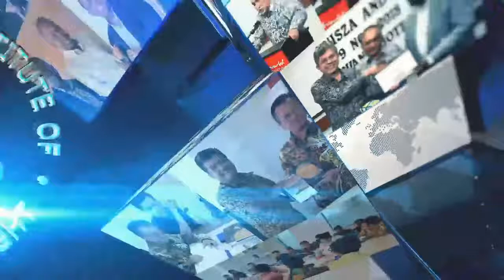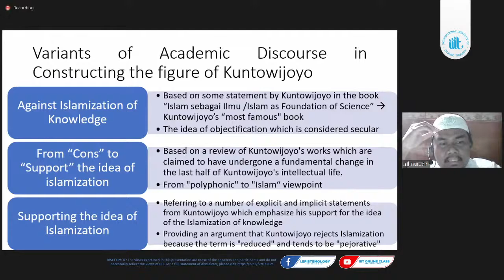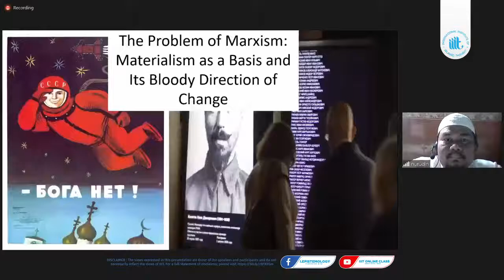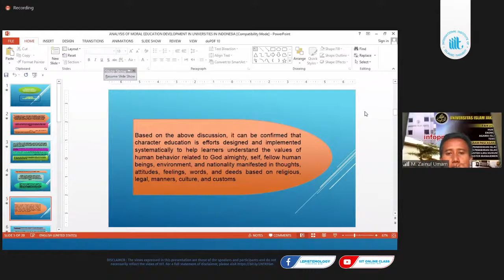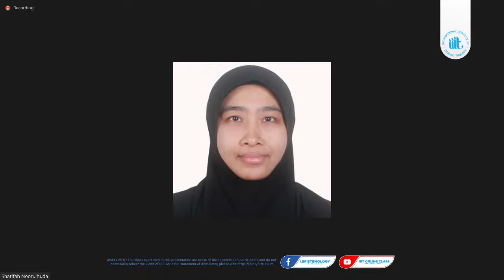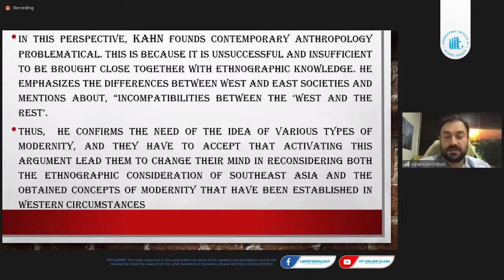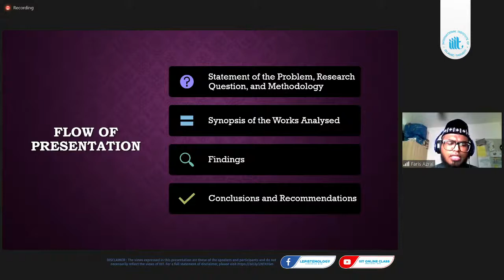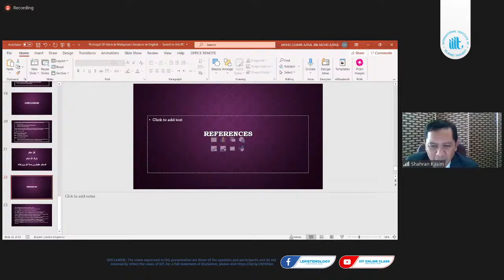1st Session : Sixth FOCUS Conference on Contemporary Islam in the Malays World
Sixth FOCUS Conference on Contemporary Islam in the Malays World: 1st Session

March 16, 2021 – Tuesday
D1-01 10:00 AM - 11:30 AM

 1. Islamization of History: Kuntowijoyo Model
Nurudin Akbar – Universitas Gajah Mada, Indonesia

 2. Analysis of moral education development in universities in Indonesia
M. Zainul Umam - Jakarta Islamic University

 3. The effect of Islamic tradition on resistance to colonial mindset in Malaysia
Alparslan Onbaşi – ISTAC, IIUM

 4. Portrayal of Islam in Malaysian literature in English
Mohd. Ezamir Azral bin Mohd. Azrul – ISTAC, IIUM